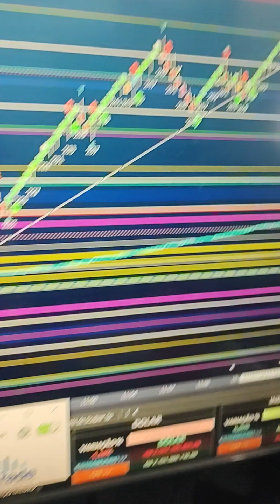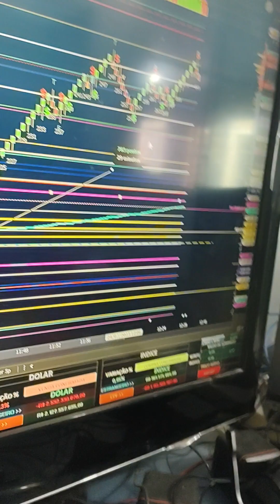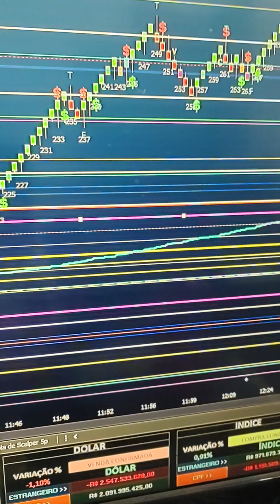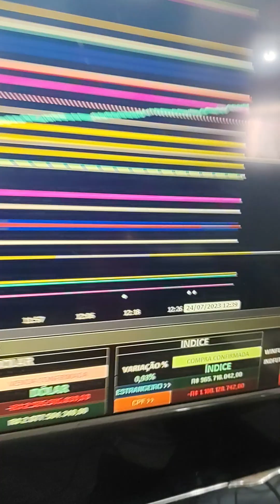VIRADA DE CHAVE NO DAY TRADE SETUP PLANILHA QUANT, REGRA DE COLORAÇÃO AZUL COMPRA AMARELO VENDA!